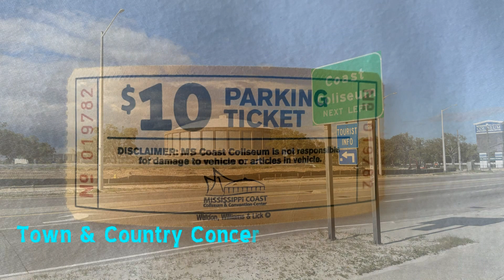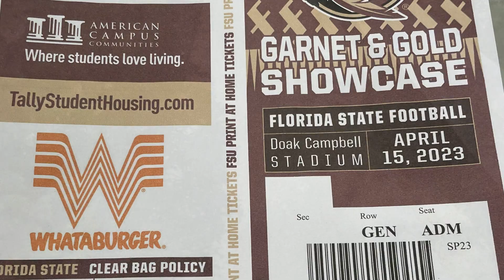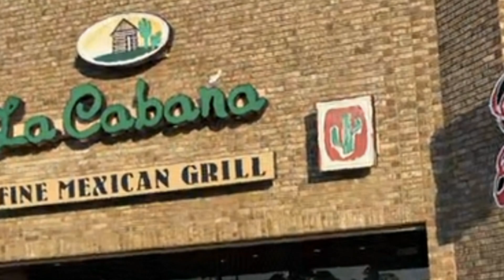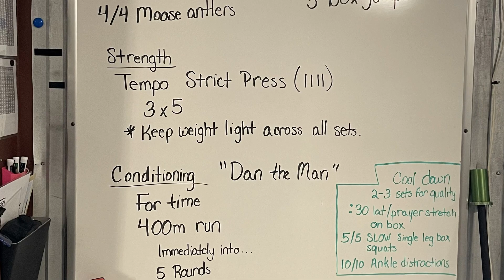April 2023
Garnet & Gold Showcase, Erica's birthday, chicken coop, Easter in Bonaire, Biking